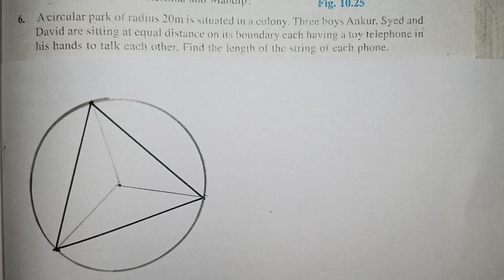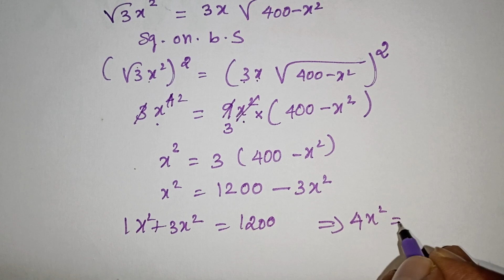Class 9 circles Important Questions in Tamil / A circular park of radius 20m / Kalvikan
A circular park of radius 20m / Cbse Class 9 Circles in Tamil / Kalvikan